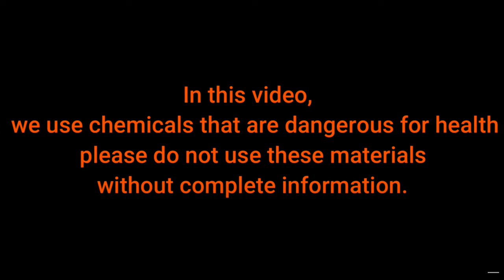Purification of silver using aluminum | Converting Silver Nitrate into Metallic Silver | Easy Method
In this video, I attempt to recover the dissolved silver in solution by using salt  to precipitate out silver in the form of silver chloride.